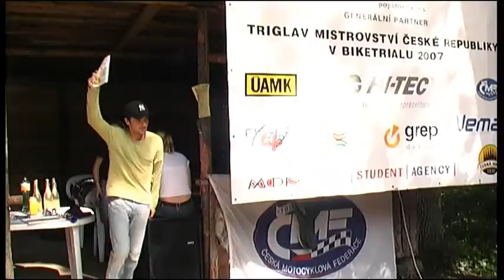Biketrial Doubravčice 2007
Czech Biketrial Championship
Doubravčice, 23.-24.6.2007